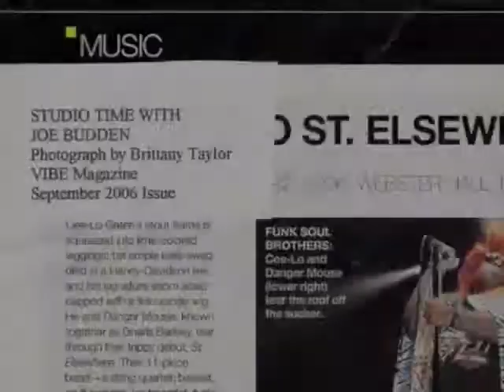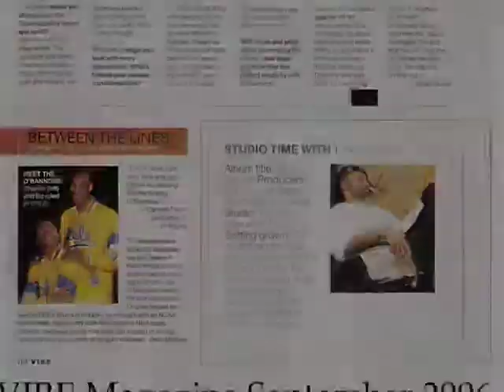Brittany Winkfield Portfolio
Photography Portfolio